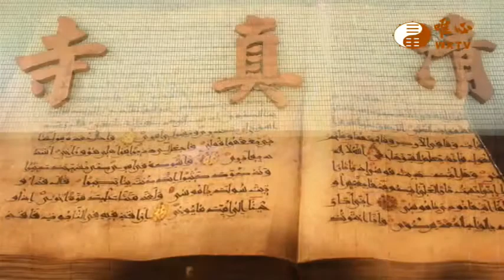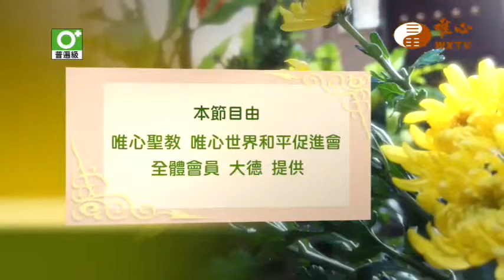宜蘭道場黃慶飛賢士【仙佛在我家114】｜ WXTV唯心電視台